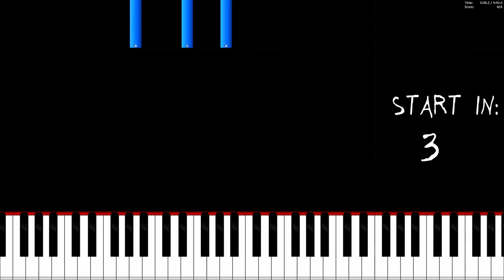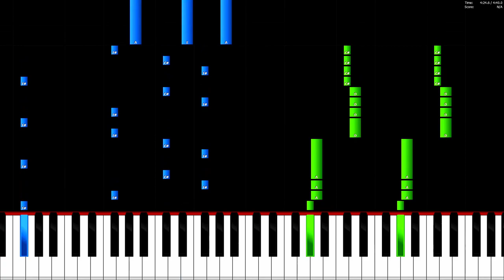Kestutis K & DJ Harmonics - Eternity (feat. Contacreast) - Piano Tutorial / Piano Cover 🎹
In this video you can see a piano tutorial of the song New Day by Ikson. I used the software Piano from above. This program is a really good free alternative to Synthesia.